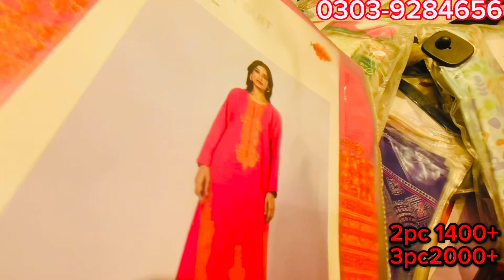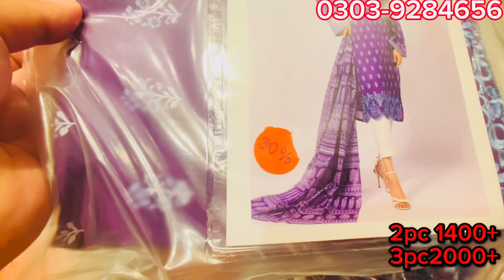Khaadi summer sale up to 30&50% off 2023